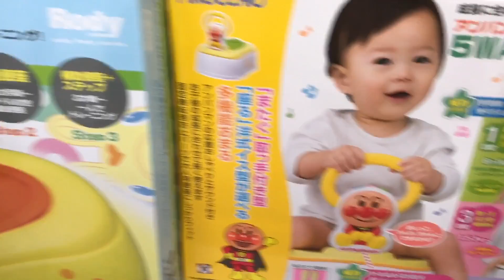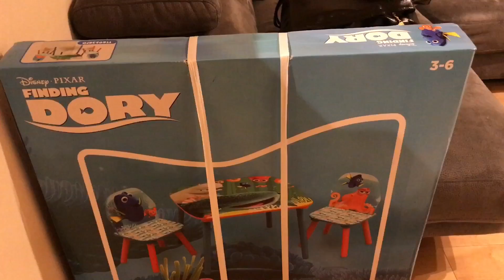VLOG DO DOMINGO - DIA DE COMPRAS ❤️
Minha vida no Japão

❤️Câmera: IPhone 7 Plus
❤️Editor: IMovie